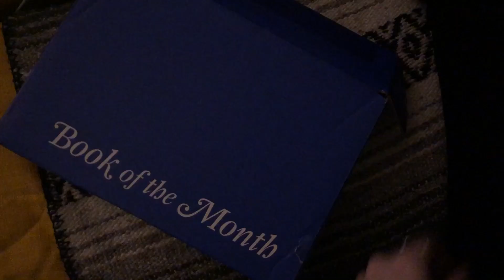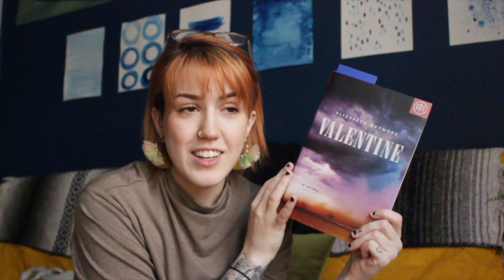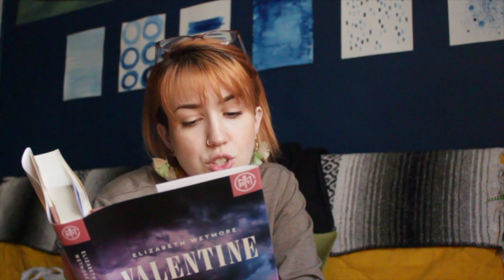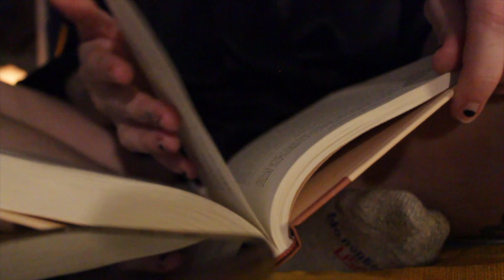[very short] botm reading vlog | valentine by elizabeth wetmore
sorry this is SO SHORT

didn't realize how little footage I had... check out my GoodReads and Instagram! see you next month